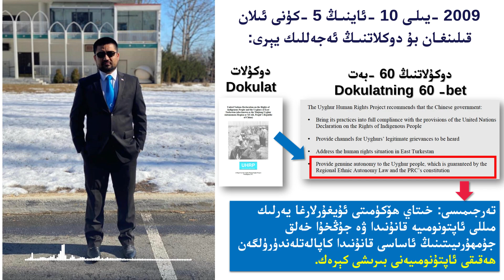2021.11.18 Bilal ibrahim türkistani ,ئاڭلاپ خۇلاسىنى ئۆزىڭىز چىقىرىڭ 🤝